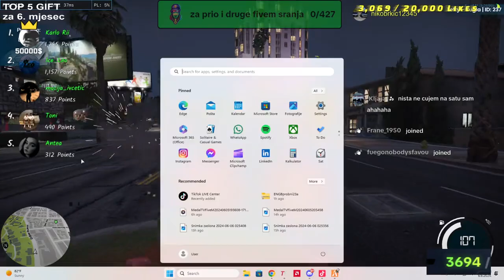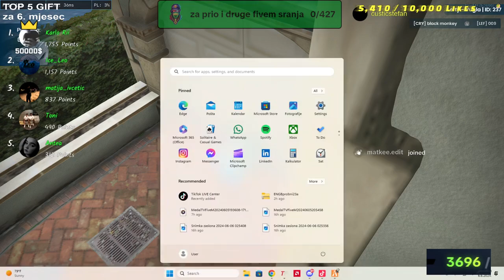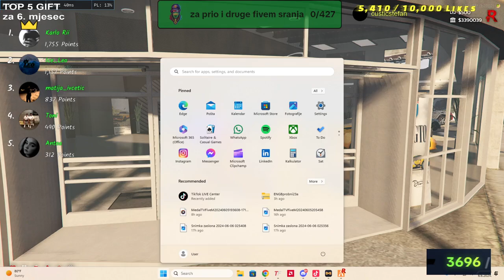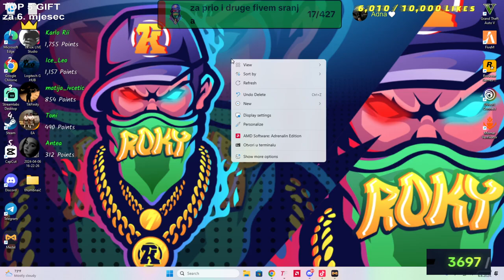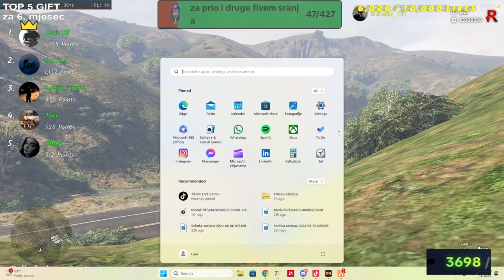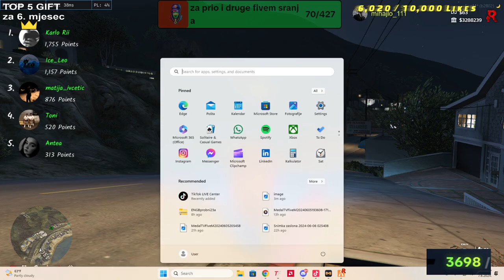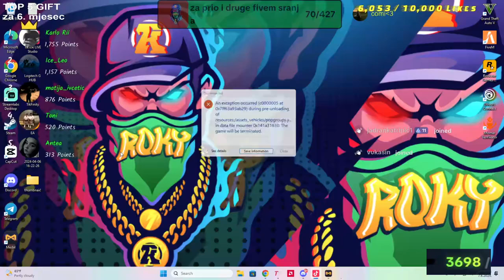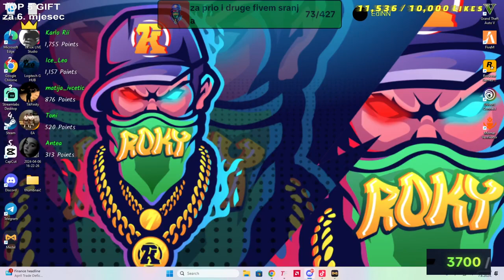Moj novi Auto iz snova!!! | Revolucija RP S3 | #148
Hvala svima koji mi prave društvo.